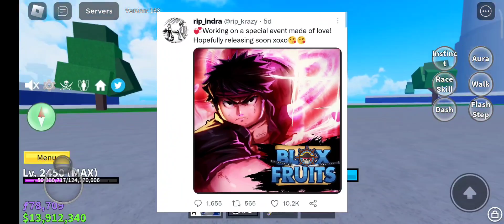UPDATE 19 Is Finally Coming!? (Blox Fruits) | Hints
Device: Poco X3 Pro (6GB/128GB)
Screen Recorder: Mobizen
Editing Software: CapCut
Edited by: M1cOX1